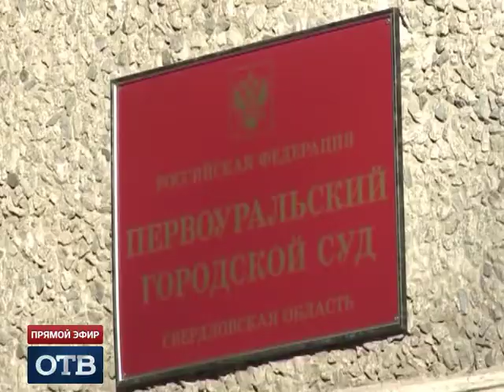Полицейский из Первоуральска сядет на девять лет за убийство жены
Весь Первоуральск следит за резонансным судебным процессом. Участкового, теперь уже бывшего, обвиняют в жестоком убийстве. В деталях семейной драмы теперь разбирается суд.